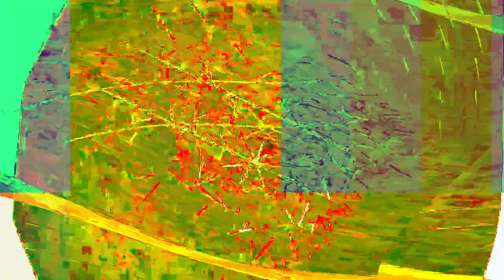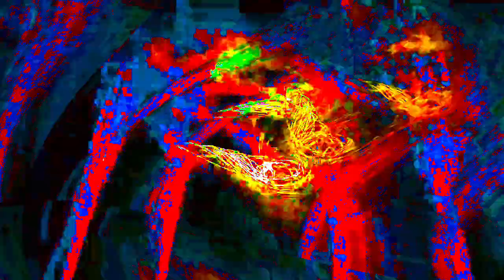[EPILEPSY WARNING] Movie 24 01 16 21h26m39s